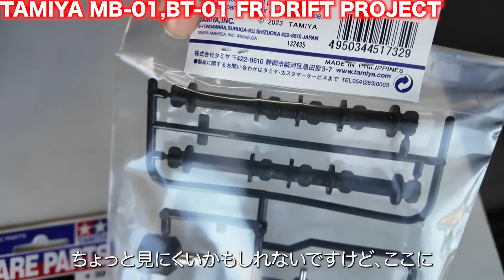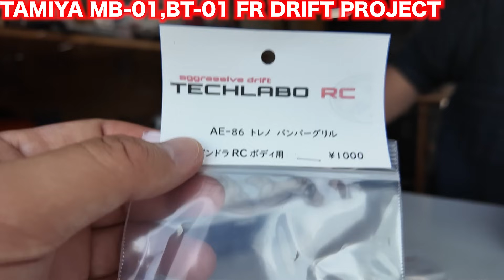AE86のリアルFRドリフトを実現する新製品が凄すぎる！徹底解説 【BT-01/MB-01】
BT-01だけでなくMB-01も遂にFRドリフト化に成功！

TAMIYA MB-01, BT-01 FR DRIFTを可能にするパーツを販売します。

テクラボパーツのご購入はこちらから

テクラボRCボディパーツ専用注文フォーム

TAMIYA BT-01
TAMIYA MB-01

RC TOGO
OPEN 10:00 - 22:00
CLOSED: THURSDAY

安全に細心の注意を払った上で撮影を行っております。
一部は企画に基づいたコメディー演出であり出演者の演技ですので真に受けないで下さい。